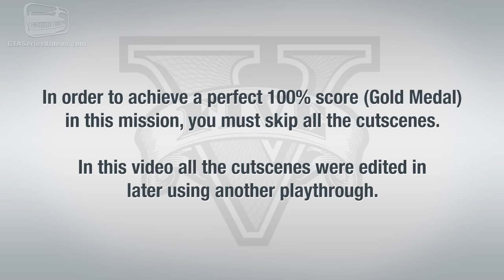GTA 5 - Mission #17 - Mr. Philips [100% Gold Medal Walkthrough]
Mission N. 17 - Mr. Philips

Characters: Trevor

Given by: Trevor Philips

Gold Medal Objectives:
● No Survivors - Kill all fleeing bikers
● Headshots - Kill 12 enemies with a headshot
● Time - Complete within 12:00
● Trailer Trashed - Cause $5000 damage to Ortega's trailer
● Lost and Damned - Kill Terry and Clay during the chase